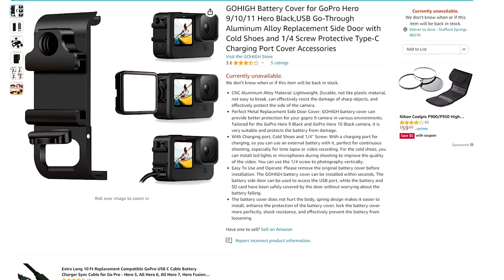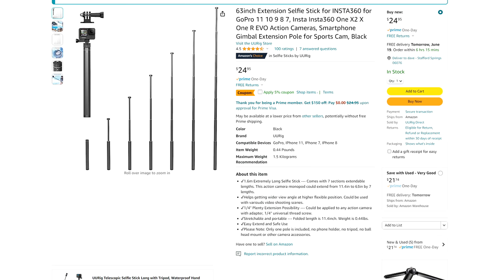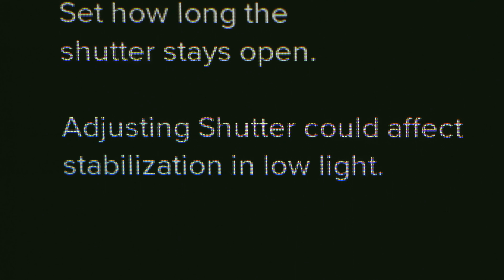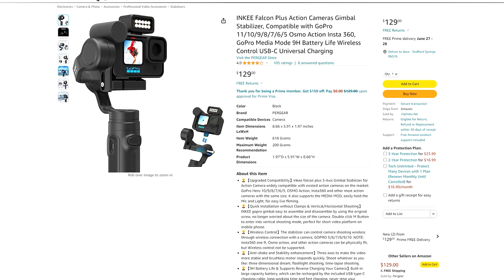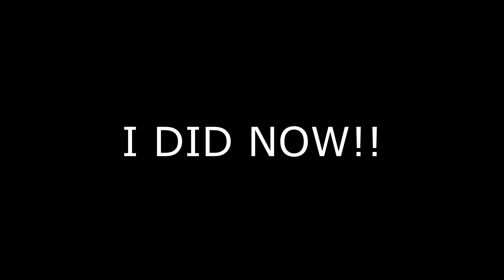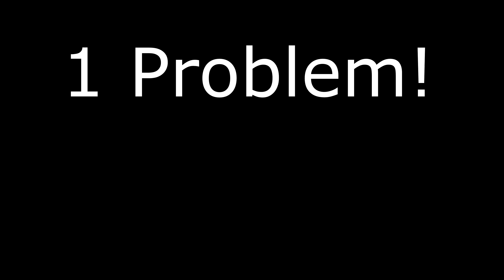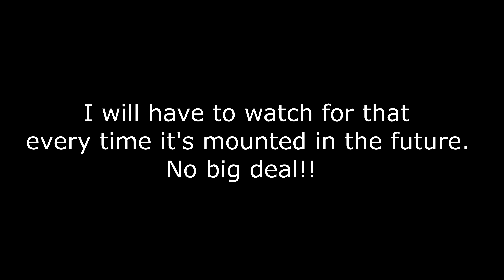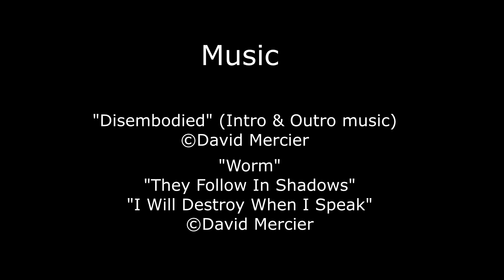VLOG #156 "GoPro Hero 11 Black Video Tests" + Hohem iSteady Pro 4 vs FeiyuTech G6 vs HyperSmooth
VLOG #156

"GoPro Hero 11 Black Video Tests"

+ Hohem iSteady Pro 4 vs FeiyuTech G6 vs HyperSmooth

Another big one!! Full of techy talk and close up videos! Almost 2 months to complete this VLOG but I couldn't leave it unfinished!! GoPro Hero 11 Black got tested: resolution, color profiles, digital lenses, & most importantly...stabilization!!! Two 3 axis gimbals and HyperSmooth shoot it out! Who will win...you'll have to watch to find out!!

I also include brief instructions on how I created my custom Feiyu G6-Hero 11 Black mounting bracket, a look at some accessories I bought,  size comparison with the Hero 6 Black, and a long ass story about how I f*cked up over & over until I found my perfect set up!

Video recorded using GoPro Hero 11 Black 4K 60 fps with Feiyu G6 stabilizer & Hohem iSteady Pro 4. Photos and additional video taken with Canon EOS R5 (8K 30fps). Audio recorded using Tascam DR-05 with Rode Lavalier GO.

***NOT FOR KIDS!!!***Contains ADULT language!! For as long as this one is, there's very few swears surprisingly!!!

Check out my portfolio & order prints of your favorite photos here...